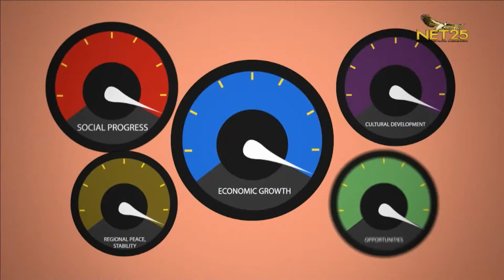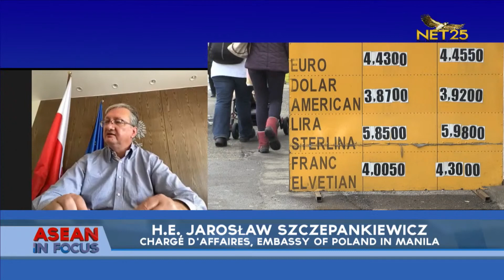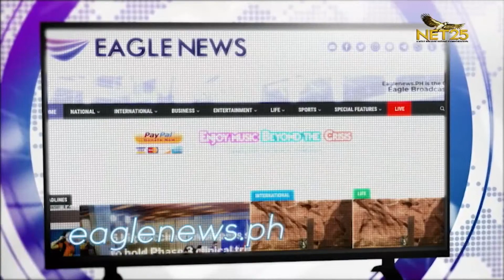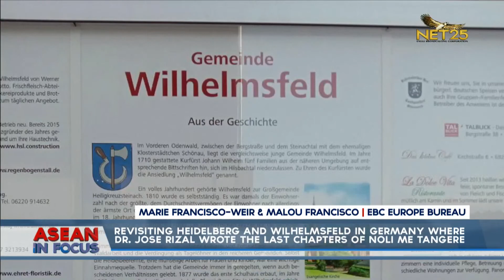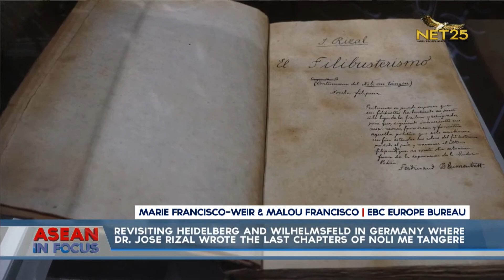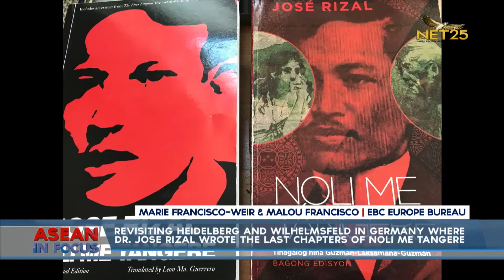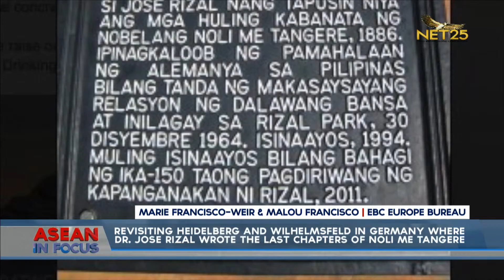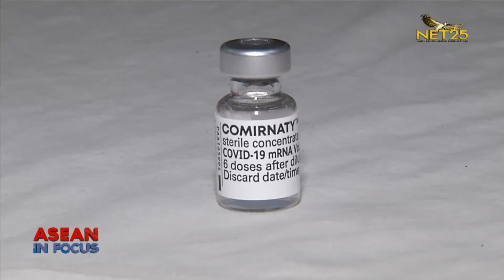WATCH: ASEAN In Focus - June 21, 2021